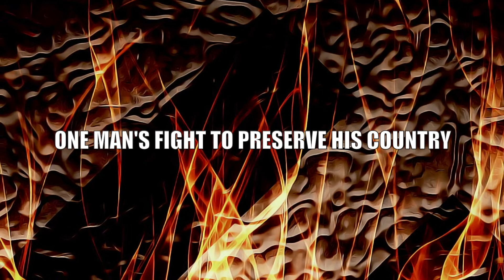CANARIS Book Trailer (Updated)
Trailer for the historical fiction spy novel, Canaris by Ryan Krol.

Book Release: January 18, 2022